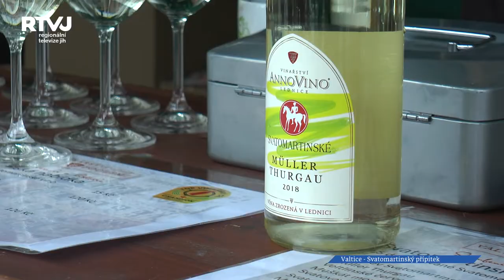Svatomartinský přípitek ve Valticích 2018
Nejenom  sklenička dobrého mladého vína, ale taky gulášová polévka nebo moravská klasika. Chleba, škvarková pomazánka a cibulka. Přesně takový byl svatomartinský přípitek ve Valticích.